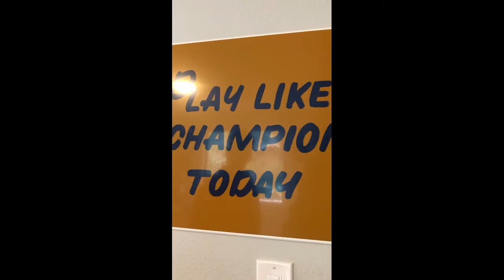Cup pong trickshots